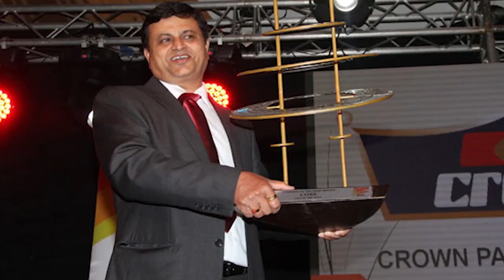KCB Venture with Crown Paints